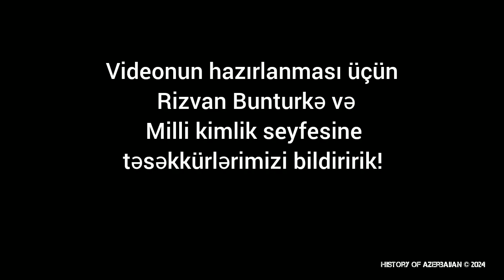Səfəvi imperiyasının xarici siyasəti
Azerbaijan history - Azərbaycan tarixi - History of azerbaijan - Milli kimlik - Safavide empire - Səfəvilər - Tarixi azərbaycan - azerbaycan - azerbaycan tarihi - azerbaycan tarixi - azərbaycan səfəvilər dövləti - milli kimlik inşası - milli kimlik inşası ve din - safavid dynasty - safavid empire - tarix ve milli kimlik - tarix və milli kimlik - tarixi videolar - Tayland tarixi